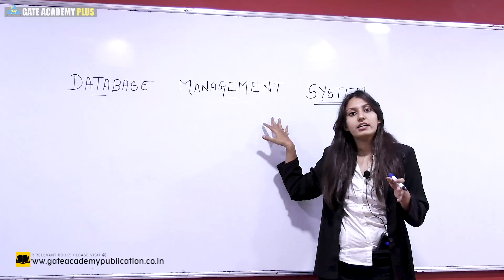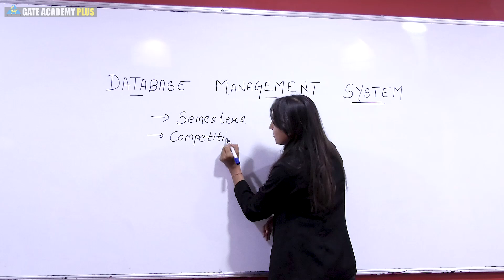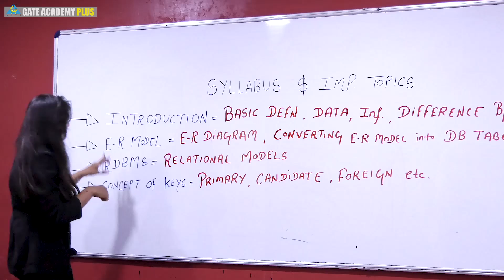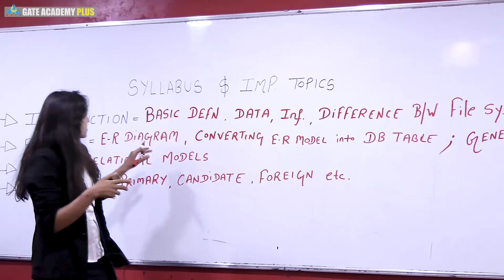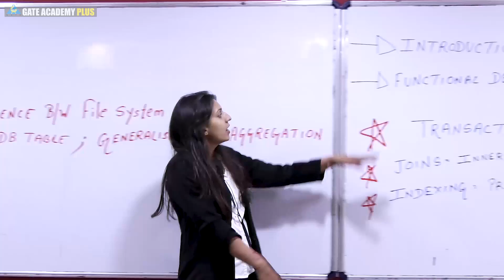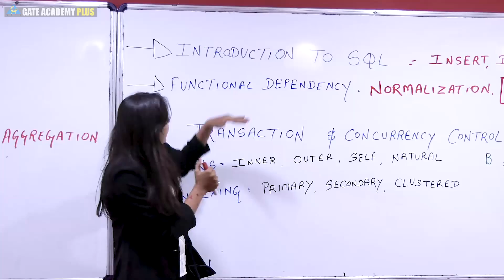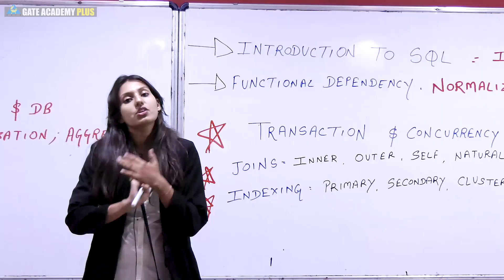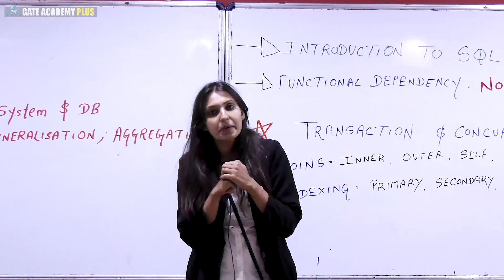Introduction to Database Management System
Subject - Database Management System
Topic - Introduction to Database Management System
Faculty - KOMAL VYAS MA’AM